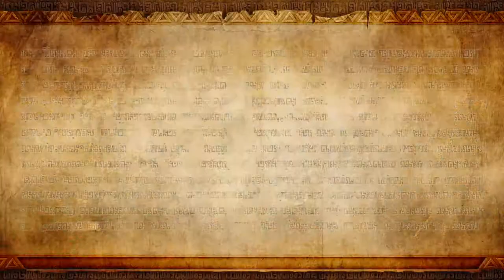HYRULE WARRIORS MISSION 1 PLAY THROUGH | WII U | TECMO | AGMC ROOM 237